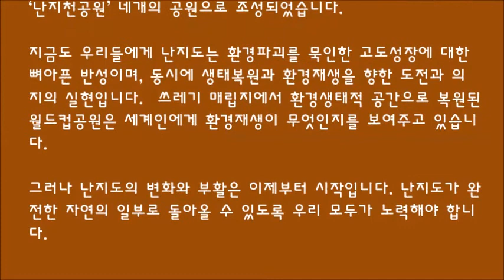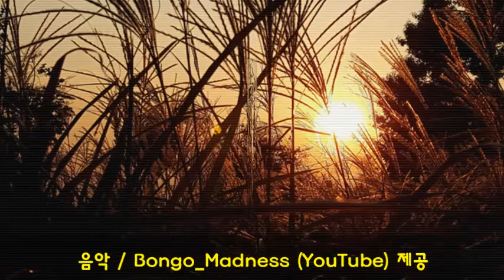2018 월드컵공원 제17회 서울억새축제 주간 풍경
난지도 쓰레기매립지에서 꽃 피운 “월드컵공원”

월드컵공원은 원래 한강변에 위치한 난지도라는 섬이었다. 당시 난초와 지초가 풍요로운 난지도는 온갖 꽃들이 만발하고 수 많은 철새가 찾아오는 생태보고였습니다. 그후 난지도는 1978년부터 15년간 1천만 서울시민들의 쓰레기매립지 역할을 해오면서 8.5t 트럭 1,300만대 분의 세계 최고(해발98m)의 쓰레기 산으로 바뀌었으며 파리, 먼지, 악취의 삼다도로 불리우며 환경오염의 주범인 메탄가스와 침출수 등이 흐르는 불모의 땅이 되었습니다

이런 난지도에 1996년부터 안정화 사업을 추진한 결과, 다양한 동식물이 살 수 있는 생명의 땅으로 복원되어, 2002년 5월 월드컵공원으로 새롭게 태어났습니다. 월드컵공원은 자연과 사람이 평화롭게 만다는 ‘평화의 공원’, 하늘과 맞닿은 초원 ‘하늘공원’, 서울의 노을이 가장 아름답게 펼쳐지는 ‘노을공원’, 버들가지 피어나는 ‘난지천공원’ 네개의 공원으로 조성되었습니다.

지금도 우리들에게 난지도는 환경파괴를 묵인한 고도성장에 대한 뼈아픈 반성이며, 동시에 생태복원과 환경재생을 향한 도전과 의지의 실현입니다. 쓰레기 매립지에서 환경생태적 공간으로 복원된 월드컵공원은 세계인에게 환경재생이 무엇인지를 보여주고 있습니다.

그러나 난지도의 변화와 부활은 이제부터 시작입니다. 난지도가 완전한 자연의 일부로 돌아올 수 있도록 우리 모두가 노력해야 합니다.